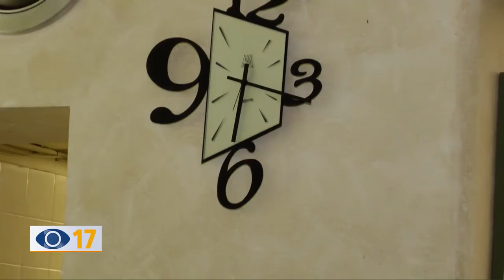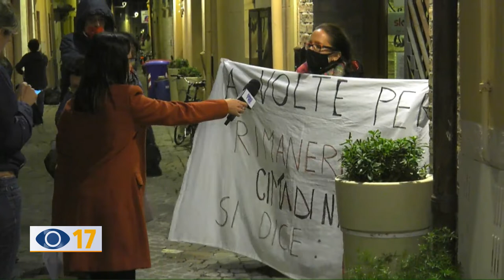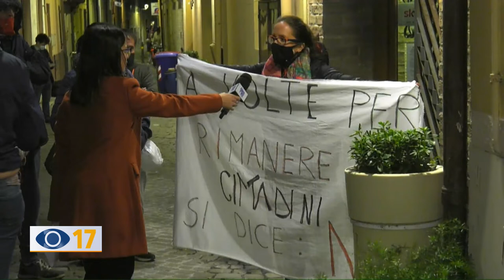Occhio alla Notizia 26 ottobre 2020